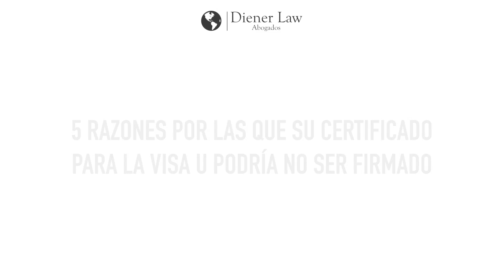5 razones por las que su certificado para la visa u podría no ser firmado.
Si ha pasado mucho tiempo desde que ocurrió o si el crimen no califica puede ser una de las razones por que su certificado no fue firmado. Le gustaría conocer los crímenes que califican, deja un comentario para obtener la lista.

Diener Law es un servicio completo, de tamaño medio. Abogamos por los derechos de los menos representados, incluyendo a muchos clientes latinos. Fundada en 2004, nuestra empresa ha crecido rápidamente, pero sigue comprometida con sus principios rectores de la inclusividad, la generosidad, la diversidad y la excelencia. Tenemos oficinas en Durham, Greenville, Mount Olive, Raleigh, y una en Tustin, California.

“En lo que nos apoyamos es en el espíritu que define a Diener Law: encontrar una manera. Seguimos negandonos a aceptar las creencias estándar u opciones limitadas para nuestros amigos inmigrantes. Creemos que si nos preocupamos lo suficiente, si lo intentamos lo suficiente, vamos a encontrar una manera.”

La misión de Diener Law se ha ampliado para proteger a los inmigrantes de las companìas de seguros, las personas que se aprovechan de los inmigrantes, e incluso de la propia pobreza. La injusticia viene en muchas formas. Mirando en retrospectiva, puedo ver que todo estaba destinado a ser. Mi apellido es alemán y significa “siervo”. Me siento muy orgulloso de ser el siervo de la comunidad inmigrante.